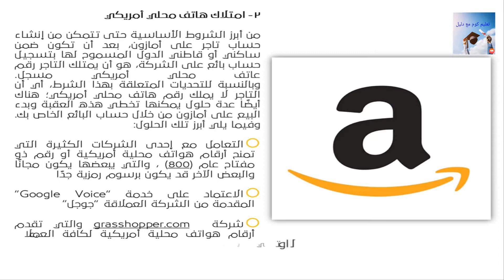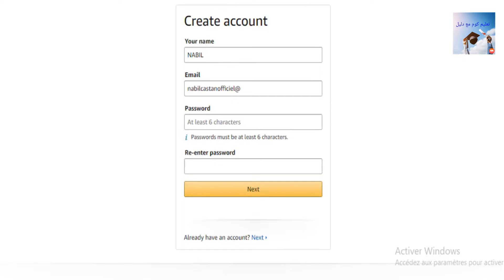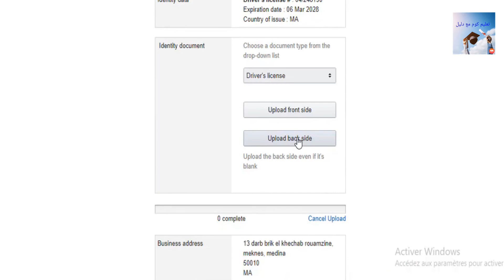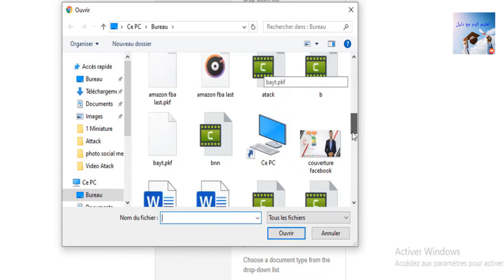شروط وطريقة التسجيل كبائع على امازون و اهم النصائح لتجنب رفض التسجيل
امازون لتصبح بائعاً على امازون، يجب التالي:
التسجيل في امازون: يمكن التسجيل في امازون من خلال الدخول على موقع امازون والنقر فوق الرابط الموجود في أسفل الصفحة للتسجيل كبائع. ستطلب امازون منك تقديم البيانات الشخصية وبيانات الحساب البنكي وبيانات العناوين.

التحقق من الشروط المطلوبة: يجب التحقق من الشروط والمتطلبات المطلوبة للتسجيل كبائع على امازون. يجب عليك تلبية كافة المتطلبات المحددة مثل تقديم بيانات الهوية والعناوين وبيانات الحساب البنكي.

الاحتفاظ بسجل المنتجات الخاصة بك: يجب أن تحتفظ بسجل المنتجات الخاصة بك وتقديم كل المعلومات اللازمة عن كل منتج
للتسجيل كبائع على امازون، يجب المراعاة الشروط والإجراءات التالية:
التسجيل: يمكن التسجيل في امازون من خلال الدخول على موقع امازون والنقر فوق الرابط الموجود في أسفل الصفحة للتسجيل كبائع. ستطلب امازون منك تقديم البيانات الشخصية وبيانات الحساب البنكي وبيانات العناوين.

تقديم المعلومات اللازمة: يجب عليك تقديم المعلومات اللازمة للتسجيل كبائع على امازون، مثل البيانات الشخصية وبيانات العناوين وبيانات الحساب البنكي وبيانات العمل التي تقدمها.

التأكد من المعلومات المقدمة: يجب التأكد من صحة المعلومات المقدمة وأنها تتناسب مع ما يتم طلبه من الإجراءات التسجيلية.

لتسجيل كبائع على امازون، يجب الالتزام بالشروط والإجراءات التالية:
التسجيل: يمكن التسجيل كبائع على امازون من خلال الدخول على موقع امازون والنقر فوق الرابط الموجود في أسفل الصفحة للتسجيل كبائع. ستطلب امازون منك تقديم البيانات الشخصية وبيانات الحساب البنكي وبيانات العناوين.

التعهد بشروط البائع: يجب الالتزام بشروط البائع المعروضة على موقع امازون والتي تتضمن التعهد بالتعامل الأمني والحقيقي وعدم التدخل في المعاملات التجارية الأخرى وعدم تزوير المنتجات.

إضافة المنتجات: يجب إضافة المنتجات التي ترغب في بيعها على امازون. يجب عليك تقديم البيانات
 الخاص بالفيديو:

متجر امازون
شركة امازون
التسوق عبر امازون
توصيل امازون
تصنيفات امازون
برامج امازون
امازون فيسبوك
امازون ريتيل
امازون بريميوم
يجب التأكد من أن هذه الكلمات المفتاحية هي كلمات مفتاحية التي يتم استخدامها في البحث العادي